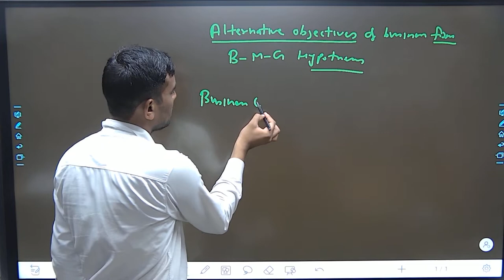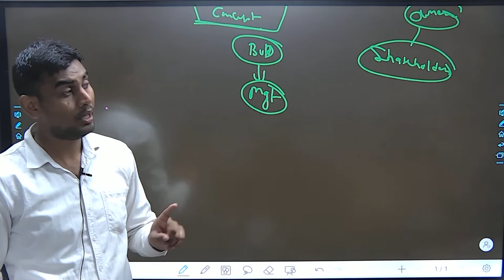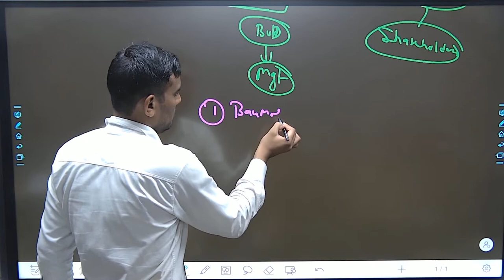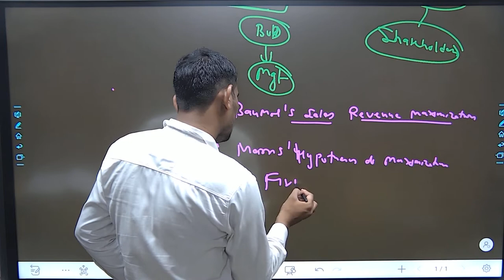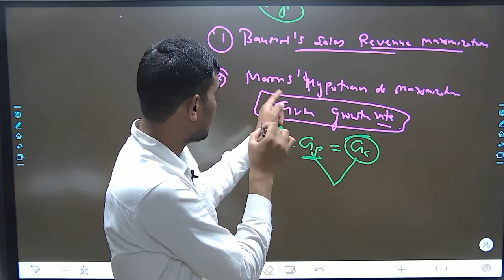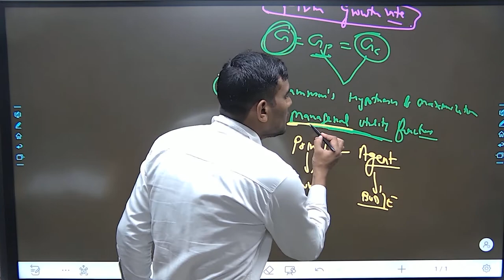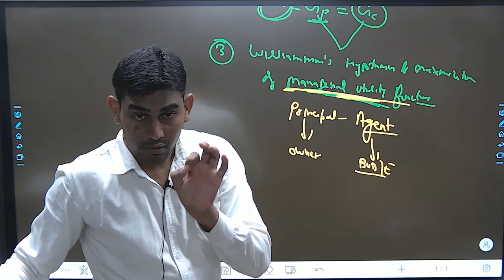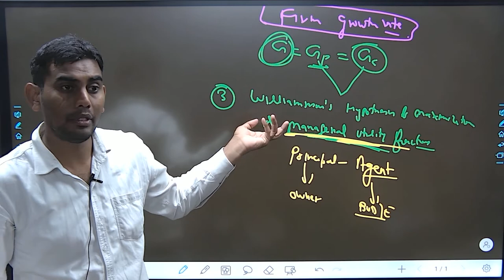Economics-3II Alternative Objectives of Business firm II